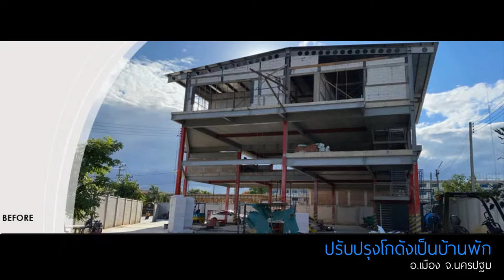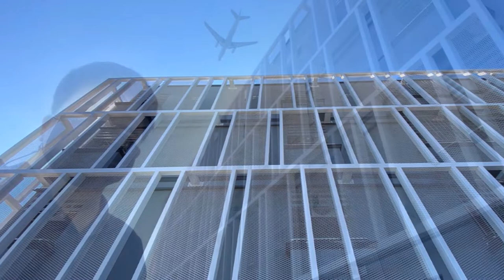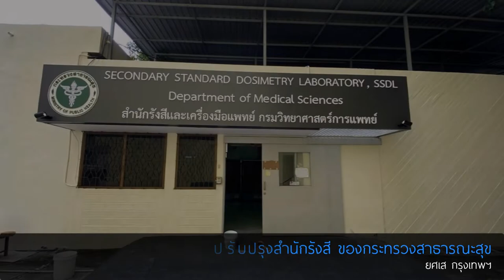2021 - INFIDEA WORK